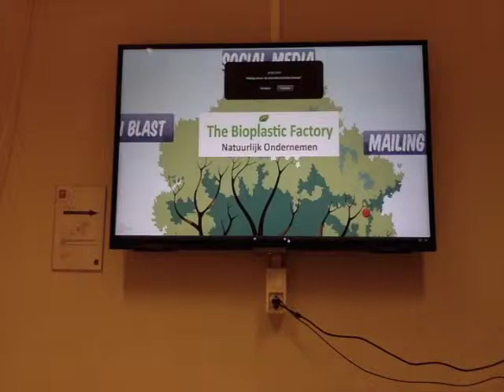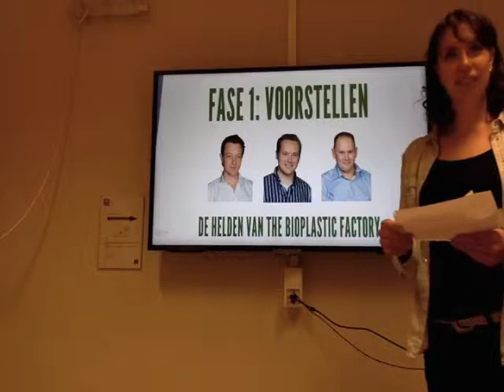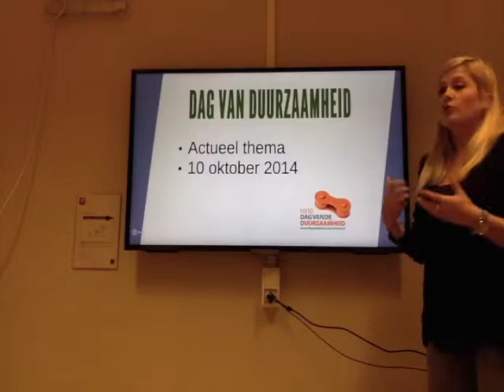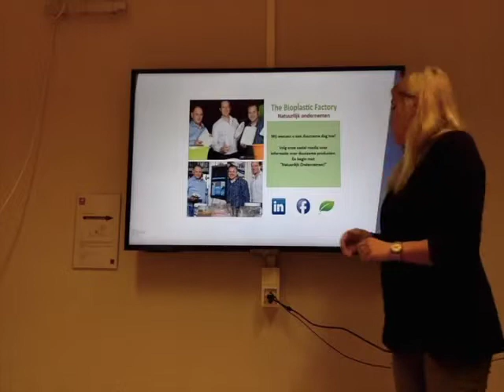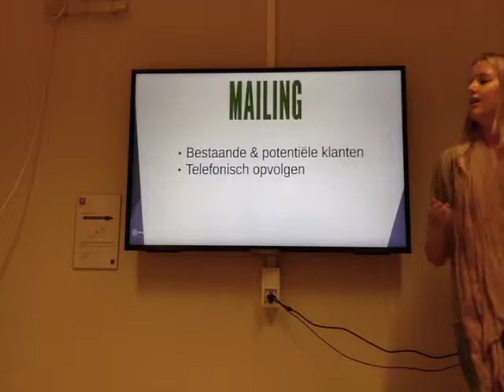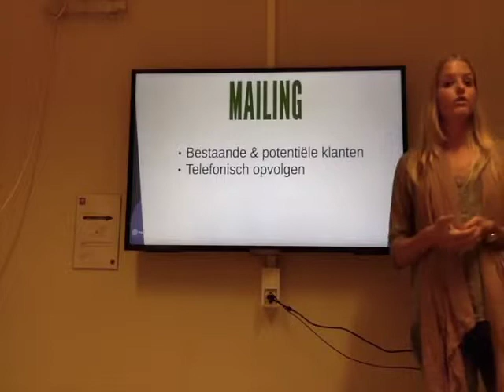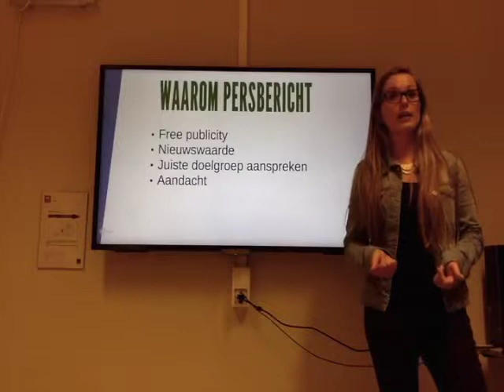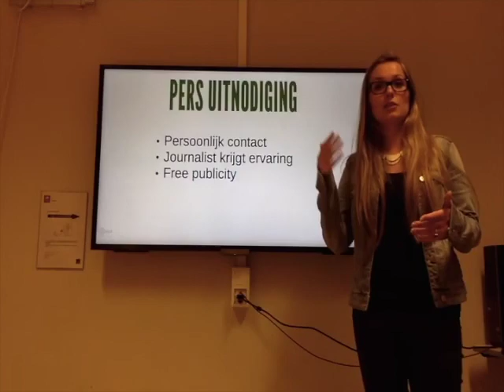Film op 27-05-14 om 14.14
Deze video gaat over Film op 27-05-14 om 14.14